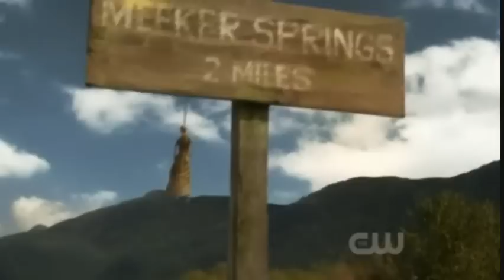Smallville HARVEST Clois - 20 Questions!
Smallville, Harvest, Season 10 Episode 6, Aired Friday October 29th, 2010 on the CW!

Lois is curious about the unexplained from the past 6 years, she is greatly amused watching Clark change a flat tire but not exactly thrilled by his over-protective behavior. ;)